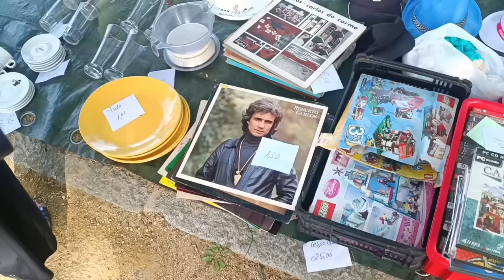Bolo Fofissimo de Chocolate || Feira Antiguidades Vilarinho || Fiz alguns achados